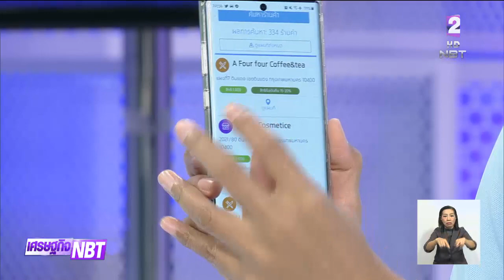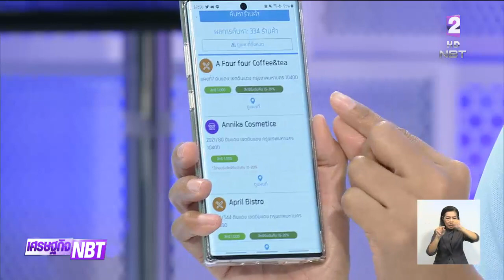ชิมช้อปใช้ เฟส 3 เริ่มลงทะเบียนพรุ่งนี้(14พ.ย.62)ใช้จ่ายผ่านกระเป๋า 2 รับเงินคืนชดเชยสูงสุด20%